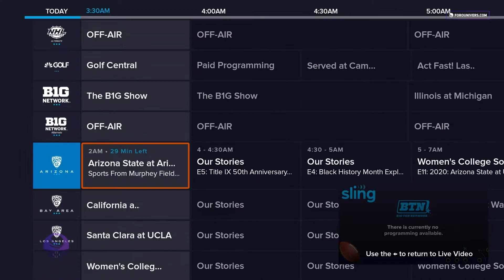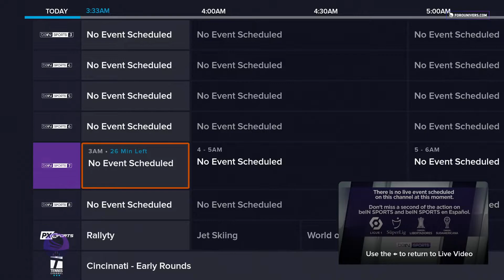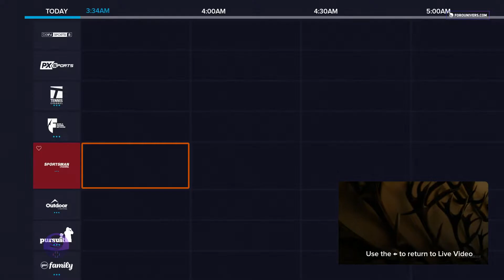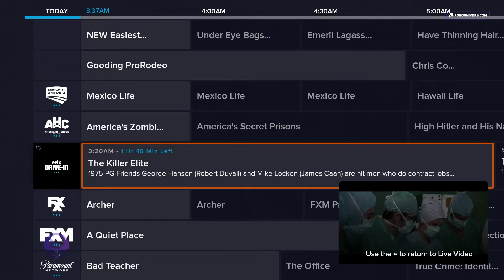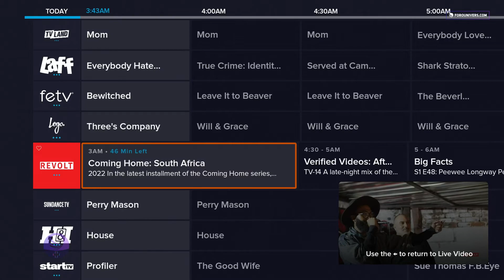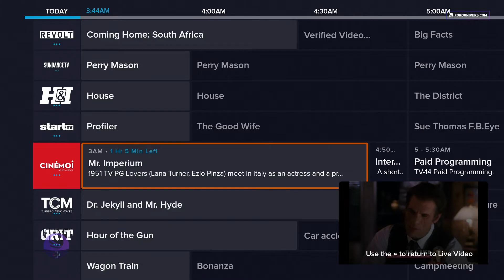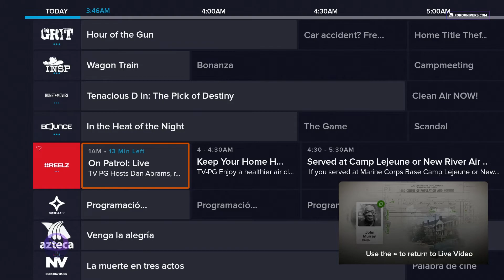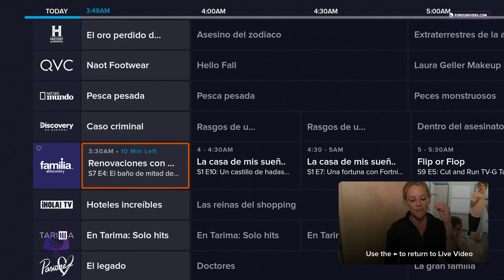Review de Canales | Sling NY Agosto 2022 | Parte 2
▸ Descripción → Sling TV es un servicio de transmisión de televisión estadounidense operado por Sling TV LLC, una subsidiaria de propiedad total de Dish Network. Te treaemos el review completo de este servicio.

SlingTV Sling USA VÍDEO HECHO A MODO INFORMATIVO.

⎯⎯ 🔗 Nuestras Redes